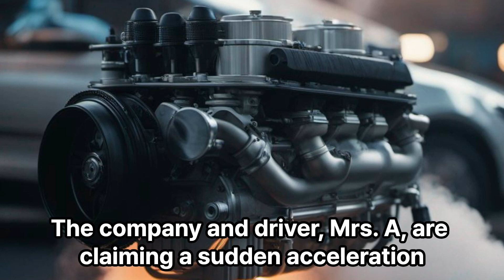Singer Seol Woon-do's Wife Involved in Car Crash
On October 26th, it was revealed that the driver of a car that crashed into a shopping area in central Seoul, injuring 10 people, was identified as the wife of singer Seol Woon-do.